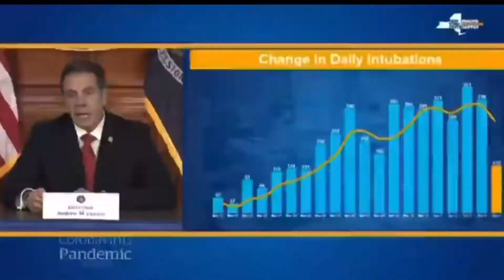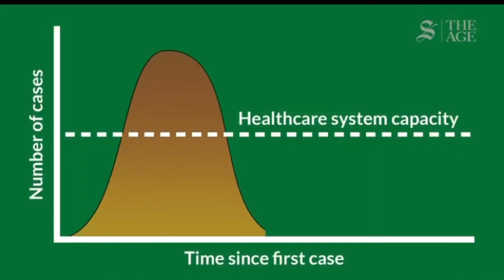Vision Conference “GOD has Called You for A Time Such as This”— VC Vid Opening